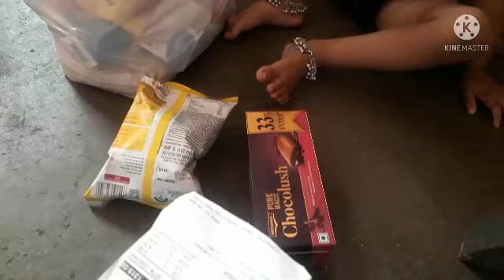7 to 9 ಬೆಳಿಗಿನ ರೊಟೀನ್, ಕನ್ನಡ ಡೇ ವಿಲಾಗ್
Aanubagi vlogs
today video day vlog
please whach this video
keep saporting